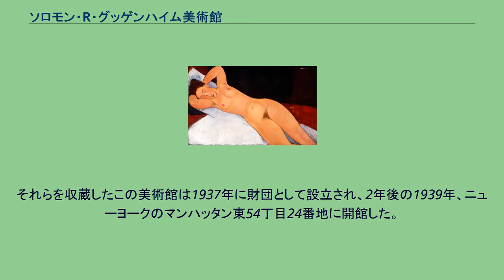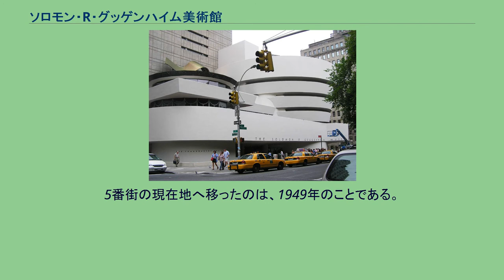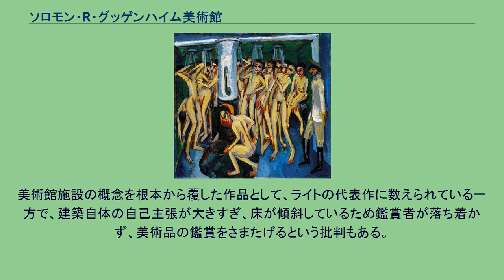ソロモン・R・グッゲンハイム美術館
アッパー・イースト・サイド
ソロモン・R・グッゲンハイム美術館（英: Solomon R. Guggenheim Museum、通称：グッゲンハイム、グッゲンハイム美術館）は、アメリカ合衆国ニューヨーク市マンハッタン区アッパー・イースト・サイドにある、近現代美術専門の美術館、ソロモン・R・グッゲンハイム財団が運営するグッゲンハイム美術館の一つ。
世界遺産リスト登録物件である「フランク・ロイド・ライトの20世紀建築作品群」の構成資産となっている。
グッゲンハイム美術館 中央部の吹き抜け アメリカの鉱山王・ソロモン・R・グッゲンハイム（1861年 - 1949年）は、ビジネスの第一線から退いたあと、ドイツ貴族で画家のヒラ・ヴォン・リベイの協力のもと、現代アートのコレクションを始めた。
それらを収蔵したこの美術館は1937年に財団として設立され、2年後の1939年、ニューヨークのマンハッタン東54丁目24番地に開館した。
5番街の現在地へ移ったのは、1949年のことである。
以後、ニューヨーク近代美術館とともに現代美術の発展普及に大きな役割を果たしてきた。
現在の美術館は1943年にフランク・ロイド・ライトに建築設計が委託され、ライトは翌年には建築設計案を作成したが、工事に取り掛かるまでには紆余曲折があり、創立者のグッゲンハイムは没年の1949年になってようやくライトの設計案を承認した。
それから建物の竣工までにはさらに10年間の歳月を要した。
完工したのは1959年、ライトの死後半年後のことであった。
（ここまで時間がかかった原因の一つに、この前例のない特徴的な建築物に対し、ニューヨーク市当局が建築基準法に触れる為に許可を出すのを渋った事情からともいわれている。） 「かたつむりの殻」とよく形容される螺旋状の構造をもったこの建築物は、中央部が巨大な吹き抜けになっている。
見学者は、まずエレベーターで建物の最上部に上がり、螺旋状の通路の壁面に掛けられた作品を見ながら順路を進むうちに自然に階下へ降りるようになっている。
美術館施設の概念を根本から覆した作品として、ライトの代表作に数えられている一方で、建築自体の自己主張が大きすぎ、床が傾斜しているため鑑賞者が落ち着かず、美術品の鑑賞をさまたげるという批判もある。
グッゲンハイム美術館は映画『シー・デビル』『メン・イン・ブラック』『ザ・バンク 堕ちた巨像』（この作品では銃撃戦が美術館内で行われたため、ほぼ原寸大のレプリカが作成された）『みんな私に恋をする』、ドラマ『アグリー・ベティ』などに登場する。